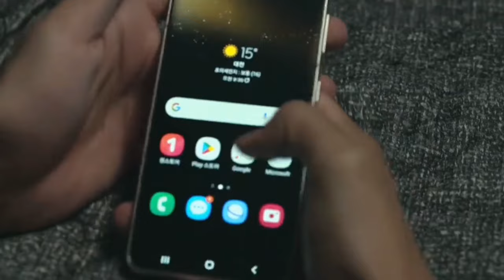Choi Woo Shik’s Explicit S*x Scene | A Killer Paradox